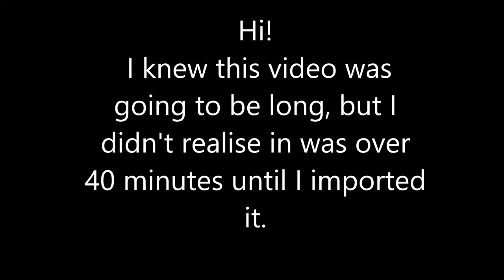Show & Tell | August 2016 Edition | Part One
Hello!
August was a bit of a drag for me and I did a bit of damage. Lol understatement! Part two will be up soon!
xoxo